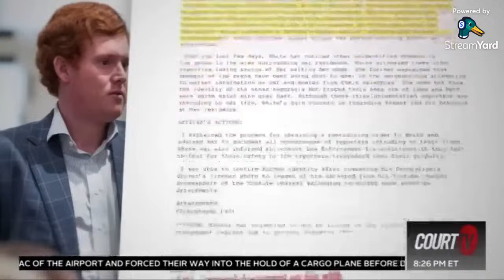The Breakdown Live Interviews: Jonathan Lee Riches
Jonathan Lee Riches joins The Breakdown to discuss his new YouTube venture with Jonathan Lee Riches Investigates as well as what led to a somewhat controversial appearance on CourtTV